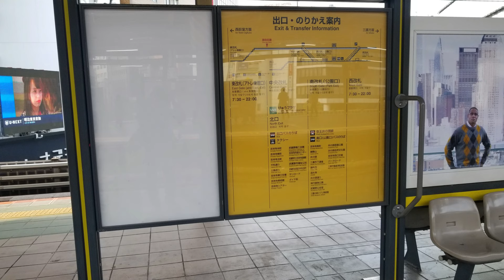海がきこえる 聖地巡り （高知、吉祥寺駅） Studio Ghibli - Ocean Waves 1993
メゾン英、西新宿、吉祥寺駅、成城学園前編です↓
海がきこえるの聖地巡りに行きました。
所々変わってたりしますが、劇中の面影が残っている所が多くありとても楽しめました。

まだ行けてない場所は行け次第追加していこうかと思っています。